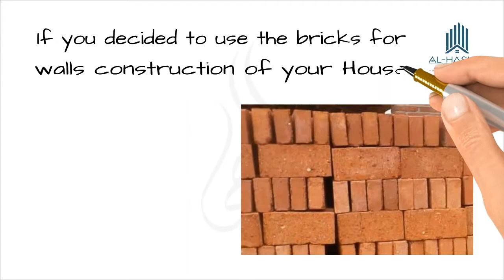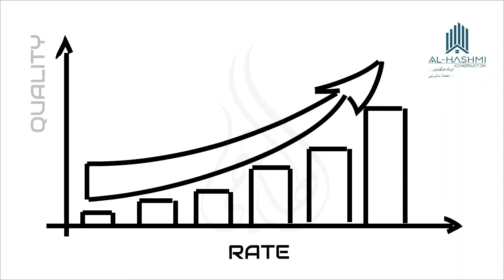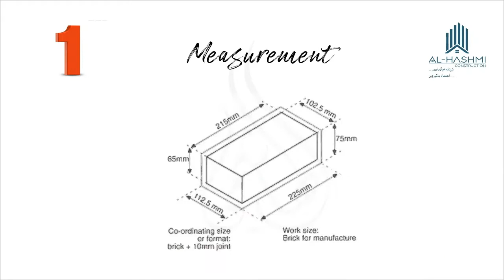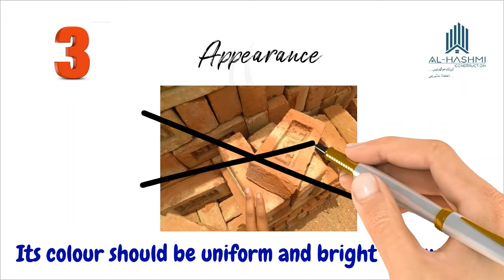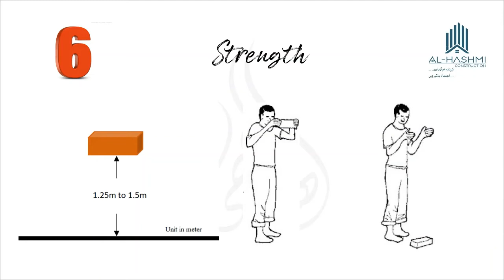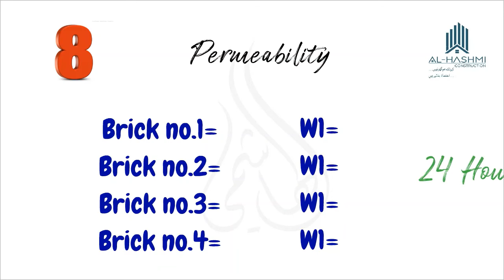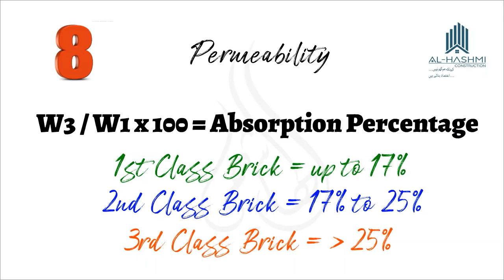Bricks Quality Test | How to Choose Good Quality Bricks | 1st Class Bricks Test [English Subtitles]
If you have decided to use bricks for walls in your home construction it means that you have made a good decision. And now if you plan to buy bricks then it is very important for you to know what qualities a good brick should have. The purpose of making this video is that you can check whether the brick you are buying is of good quality or not. We will not refer you to a laboratory for this work but you can check all these points on the spot and that too easily. Different types of bricks are available in the market. Non-engineering people or in other words non-technical people classify bricks by rate. That is, the same general formula that the more expensive the better but this formula is not useful here because you don't know It is possible that you have paid for first-class bricks
but you have been given 2nd Class bricks but we want to get you out of this kind of situation. Pay attention
The best type of brick used in masonry is called 1st Class Brick. In local language, it is called Class A Special or 1st Special.
1. If you measure the 1st Class brick almost all the bricks will be in the same size i.e. if you measure 20 bricks at least 19 bricks will be the same size. The size of the brick most commonly used in Pakistan is 9 inch x 4.5 inch x 3 inch. Brick Size Whatever size you find for one brick should be the same for all bricks. The brick tolerance is one sutra in length while half a sutra in width and depth tolerance refers to the limit which if it is more or less the size of the brick will not be considered different.
In simple words, you can say that if the length of the other brick is one sutra greater or less than the first brick then it will be considered equal in size. A difference greater than this would bring it into a different measurement category
2. If we talk about the angle then all the angles of the good quality brick should be at right angles and also all the edges of the brick should be sharp. If you don't understand the right angle note that the brick has to be completely flush with the sides.
3. The good quality bricks should be well seasoned. A well baked brick is uniform in color i.e. the entire brick will be completely of the same color. There will be no mixed shade in it.
4. There will be no crack on the surface of the good quality brick. Mark line the surface of the brick with a nail, there should be no marks on it.
5. Two bricks hitting each other should make a bell-like sound there is an echo in the sound.
6. Throwing a good quality brick from a height of one and a half meters directly on the ground should not break it. There are two things to consider here. First, while throwing, make sure that the brick is straight and the square side of the brick is up. Secondly, the place where you are throwing the brick should be hard.
7. Now you have to check the brick by breaking. The broken head face should be perfectly smooth. Smooth means that no ordinary pebbles limestone or bubbles should be visible on the broken surface.
8. The last task is a bit technical but you can do it easily. All you have to do is take the four good quality bricks at home and weigh all the bricks in turn and weigh all the bricks in turn
And write the weight of each brick on it with the help of a marker. After noting the weight immerse these four bricks completely in water for 24 hours. After 24 hours take out the submerged bricks and wipe them lightly with a cloth and reweigh. First grade brick should not absorb more than 17% of water. A brick that absorbs more than 17% of water is called 2nd Class Brick while a brick that absorbs more than 25% of water is known as 3rd Class Brick. These were the methods by which you can easily know what is the quality of the brick. If you are not yet out of the dilemma of choosing between bricks and blocks then you can watch our video "Bricks Vs Blocks" which is available on our YouTube Channel.
We want you to make your home not just a home but a quality home "BECAUSE WE BUILD TRUST WITH HOUSE".

brick quality test,quality test of red bricks at site
quality check of brick
process of checking the quality of bricks
quality of bricks
brick
brick test